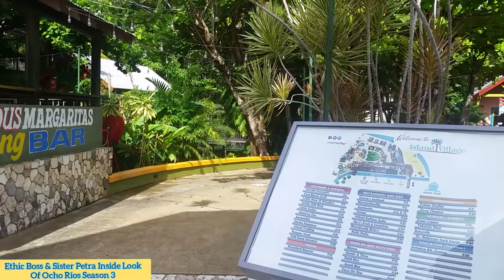JAMROCK HOME: JAMAICAN LIFE VLOG (PART 7) | JAMAICAN PLAYS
so guys today we  are going to  give, you  a inside look of Island village ocho rios , island village is situated in the heart of Jamaica’s popular tourist destination  Ocho Rios, just minutes away from the Cruise Ship Pier, Island Village offers the perfect mix of retail and entertainment facilities all in one convenient stop. With its picturesque open air setting incorporating natural spring lagoons and beautiful flowering trees, this complex has the remarkable feeling of being almost at “One With Nature”. It manages to recreate the ambiance of a picturesque Caribbean village setting, yet at the same time housing retail and entertainment facilities. Island Village is located on the beach and stays true to its tropical location, vibrant gardens, scenic boardwalk and water features for a relaxed shopping experience.

You can also find Margaritaville in the same location , margaritaville is know for its vibrant beachside day life and electric nightlife, margaritaville ocho rios offers
Full serve Restaurant and Bar swin up bar, pool, water trampoline, exclusive access to white sand private beach, VIP beach service also chairs & umbrellas live entertainment,  outdoor shower night club and many more.
Next we are going to show you guys the turtle river park the full season will be coming in a next season, the Turtle River Park

 Is ideal for relaxation as well as providing a beautiful backdrop for your wedding, reception or photo shoot. Features include a central walk-way, water feature inhabited by fish and turtle, gazebos as well as children’s play area,

 I own alright to the instrumental playing in the background of this video , if you are new to my channel feel free to look around I know you will enjoy every moment of adventurous tour with me and Sister Petra ,  like ,subscribe, share  hit the notification bell so you don't miss out on new adventurous tour with us.

00:00 ETHIC BOSS PRODUCTION
00:01 DIRECTED BY ETHIC BOSS
00:20 Margaritaville Ocho Rios
00:40 ocho rios jamaica
00:50 ocho rios jamaica things to do 1:00 jamaica vacation ocho rios
 1:10 ocho rios beaches
 1:20 ocho rios rivers

Margaritaville Ocho Rios